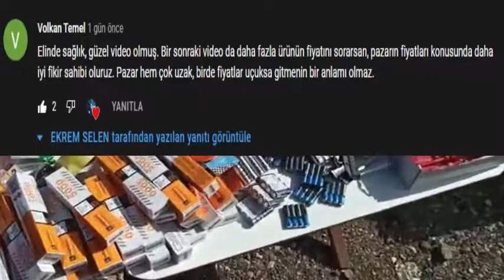SIFIR ÜRÜNLER 5 TL SEÇMECE MÜHYEBİTPAZARI ARTIK UCUZLUĞUN ADI BİT PAZARLARI OLDU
YORUMLARDA MERAK ETTİĞİNİZ ACABA FİYATI NE DİYE SORMAK İSTEDİĞİNİZ NE VARSA YORUMLARA YAZIN ARTIK FİYATLARINI YAYINLAYACAĞIM

Ankarada açılan mühye bit pazarında artık sıfır malzemelerde geliyor seçmece 5 tl